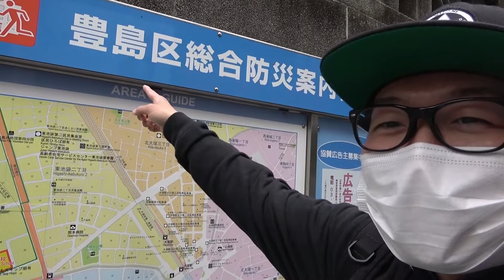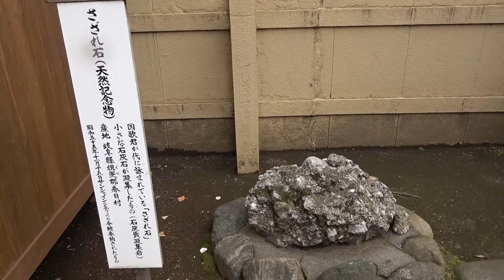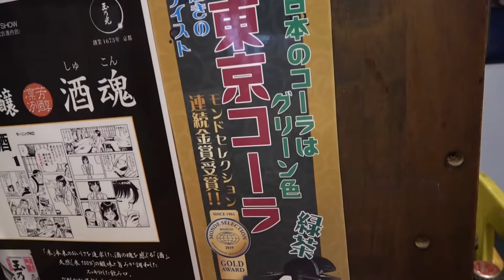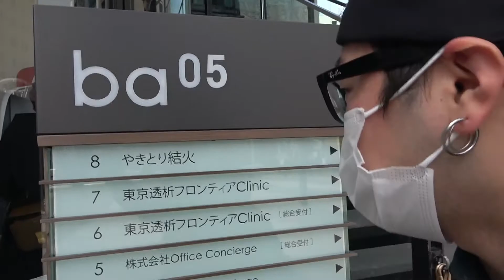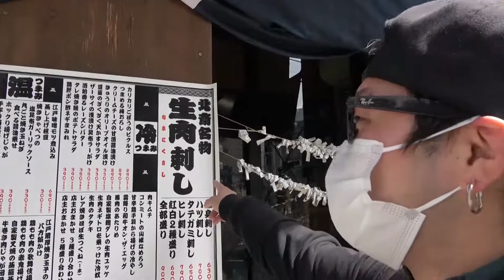【大塚】ぶらり途中下車の・・・ゆるい各駅下車の旅！！ ～Sightseeing in Tokyo～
毎度です！
　あーく🐈　と申します！！

行ったことない場所って色々発見あっていいよね(●´ω｀●)
都道府県が言えない非常識な人間なのでいつか全国周りたいなー！！！！
見たり体験したりお独り様でも知識の幅が増える・・・
豊島区・・・とよしまくやなくてとしまくとかｗｗｗ
東京おるひとは当たり前やけど田舎の方とかわからん人もおるはずｗｗｗ